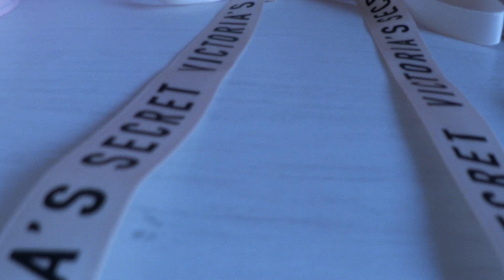How to Feel Fabulous for Valentine's Day | 2020 | Aloha Amy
All of my tips on how to feel fabulous for Valentine's Day or Valentine's Day! Whether you're going out on a date, or seeing friends, make sure you're feeling fabulous and your best self!

I film beauty, fashion, baking and lifestyle videos which always involve lots of pink!